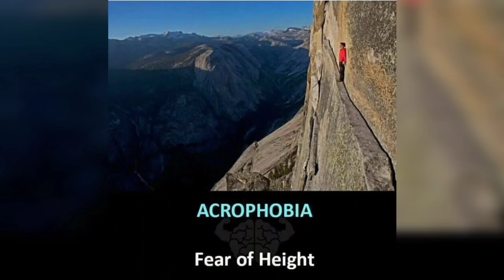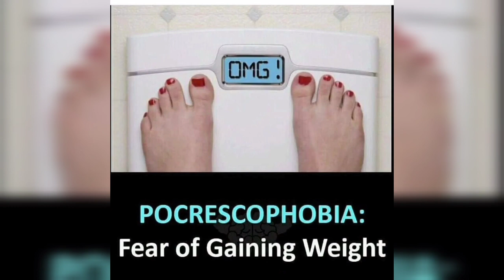இது உங்களுக்கும் இருக்கா? | 10 Fear of Phobia!!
Hope you all like this video and share to everyone!